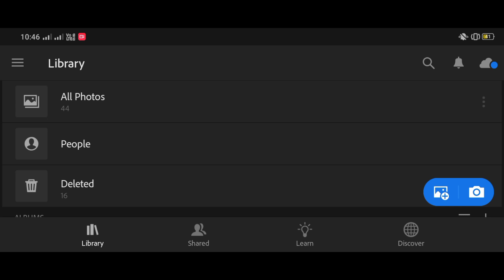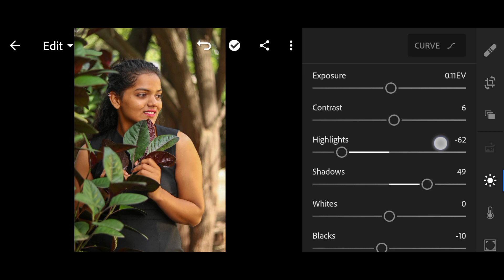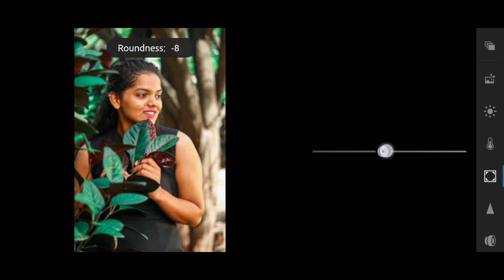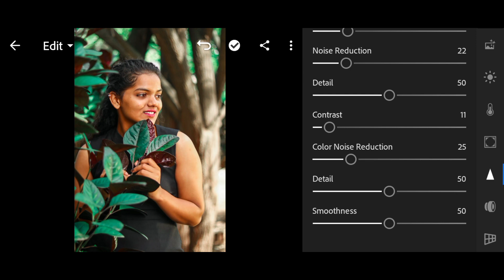Moody Green Preset ||lightroom moody green photo editing|| AS Edits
How to Edit MOODY GREEN | Lightroom Mobile Tutorial

Lightroom editing in mobile 2020 how to edit Moody green - lightroom mobile tutorial, Lr editing, how to colour correction,
lr photo editing tutorials, lightroom, lightroom cc v3.
lightroom green tone
ightroom green editing
lightroom green photo editing
ightroom green preset download
lightroom green background editing